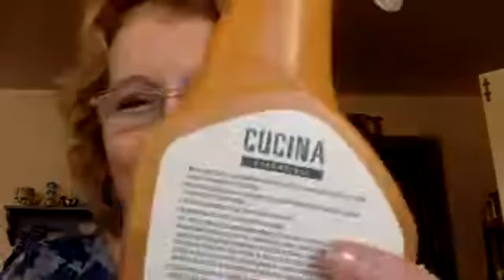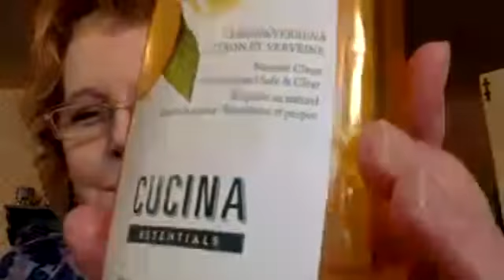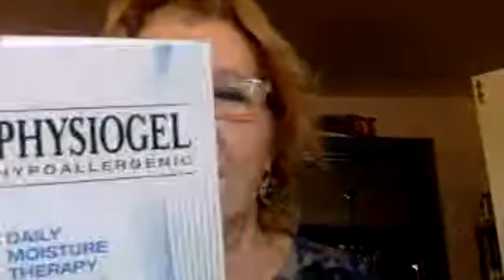CAMPAIGN 26 ORDER SUBMISSION DAY- LET'S ROCK IT, TEAM EMPOWERED!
TEAM DEADLINE, PRODUCT REVIEWS, SELF-CARE